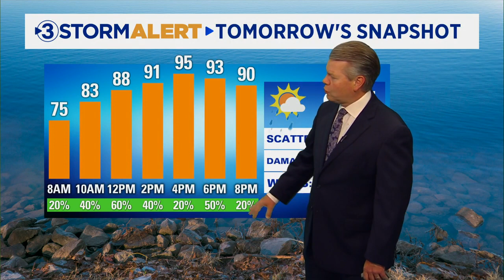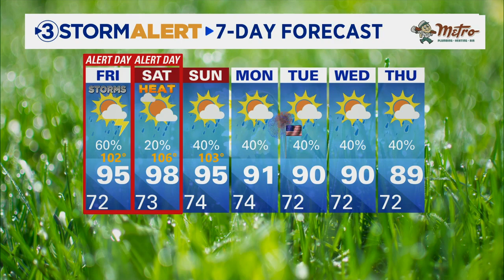David Karnes' overnight weather